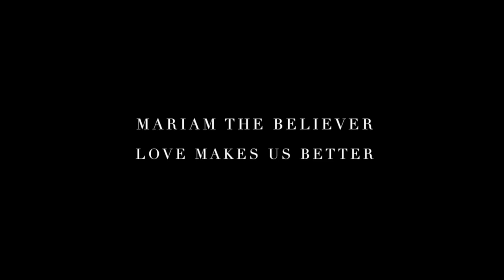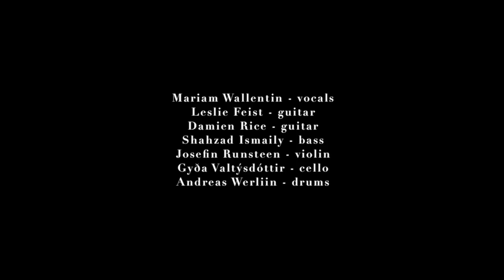Mariam The Believer - Love Makes Us Better (Boat Session)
Love Makes Us Better performed live by Mariam Wallentin, Leslie Feist, Damien Rice, Shazad Ismaily, Josefin Runsteen, Gyda Valtysdottir & Andreas Werliin.
Sound by Phil Weinrobe.

Love Makes Us Better is taken from Mariam The Believer´s EP String Variations (Repeat Until Death, 2019) out now.